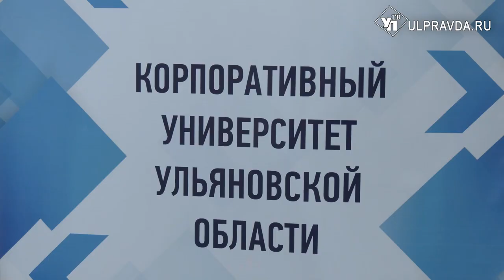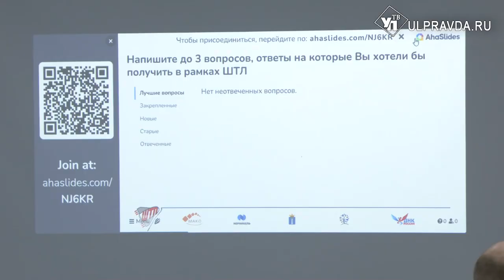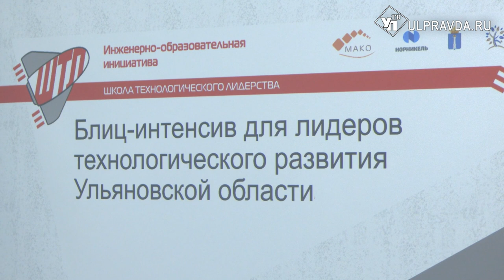В Ульяновске технологическим лидерам поменяют мировоззрение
В Корпоративном университете Ульяновской области начала работу школа технологического лидерства. Школа будет работать три дня.